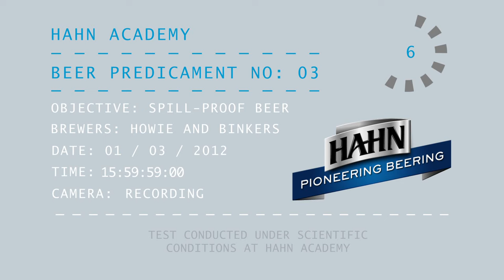Hahn - Spill-Proof Beer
Drinking beer is not always easy. Sometimes you get confused which beer is yours, or your bottle sticks to the beer mat and then we did not even mention a beer warming up quickly in the summer. But don't panic, Hahn beer, the Australian lager brand, founded an Beer Academy, to solve all of these terrible problems..